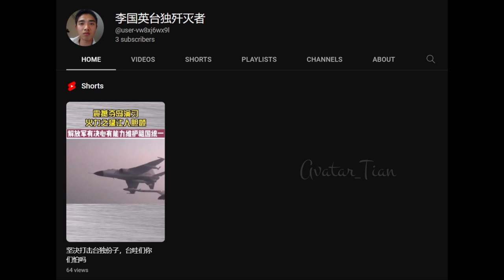CCP Army, Li GuoYing (李国英), stole someone's photo on other sources and used it on YouTube!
中共網軍，李国英，盜用了其他來源的照片，並在YouTube上使用！

中共网军，李国英，盗用了其他来源的照片，并在YouTube上使用！

Channel link:
李国英台独歼灭者 -Joined Nov 22, 2022-